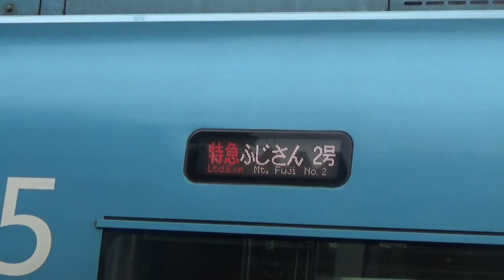御殿場線「走行シーン集」 小田急ロマンスカー60000形「MSE」・313系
☆当チャンネル「田走り」は主に関東地方の列車走行シーン集を中心に投稿しています。

この動画を撮影する際は、
・口、鼻、目を触らない
・会話をしない
・換気をする
感染防止に配慮しています。

JR東海、御殿場線の走行シーン集です。313系による普通列車、小田急ロマンスカー「MSE」による特急「ふじさん」を撮影しています。

様々な鉄道の動画を公開しています。お時間のある方、鉄道路線の雰囲気を少しでも感じたい方など、ぜひお楽しみください。

・常磐線走行シーン　E231系/E233系2000番台/E531系/EH500/EF65/東京メトロ16000系/小田急4000形

・伊東線走行シーン　185系・251系・E261系・伊豆急2100系・伊豆急8000系

・【JR東海と小田急のコンビ】御殿場線走行シーン　211系5000番台/313系3000番台/3100番台/2300番台/2500番台/2600番台/小田急60000形MSE

・東武スカイツリーライン走行シーン② 100系/200系/300系/500系/20000系/03系/8000系/13000系/8500系/5000系/2020系

・東武日光線走行シーン　100系スペーシア・350系・500系リバティ・6050系・10000系列・20400系列

・西武池袋線走行シーン　練馬　2000系/6000系/9000系/10000系/20000系/30000系/40000系/東京メトロ10000系/東急5050系/東急5050系4000番台

・京王井の頭線走行シーン　1000系オレンジベージュ・ライトブルー・アイボリーホワイト・サーモンピンク・ブルーグリーン・ライトグリーン・

・【朝ラッシュ】東急田園都市線走行シーン　8500系/5000系/2020系/営団8000系/営団08系/東武50050系

・京急本線走行シーン　800形/1500形/600形/2100形/新1000形/都営5300形/都営5500形/住宅・都市整備公団9100形/北総開発鉄道7300形/北総鉄道7500形

・京成本線・新京成 走行シーン　3000形・3400形・3500形・3600形・3700形・新京成車

・東京メトロ東西線走行シーン　05系・07系・15000系・東葉高速鉄道2000系・E231系800番代

・富士急行線走行シーン　元京王車・元JR東日本車・元小田急車・元JR東海車・211系・E353系

・伊豆箱根鉄道大雄山線走行シーン　5000系赤電・黄色・ステンレス車

・箱根登山鉄道走行シーン　モハ1形・モハ2形・1000形・2000形・3000形

・箱根登山鉄道走行シーン　モハ1形吊り掛け車・小田急1000形・30000形EXEα・60000形MSE・70000形GSE

・江ノ島電鉄走行シーン　300形・1000形・2000形・10形・20形・500形

・あいの風とやま鉄道走行シーン　521系/IR521系/JRキハ40/JRキハ47

・秩父鉄道 走行シーン　元都営車/元西武車/元東急車/元国鉄車/西武4000系/貨物列車